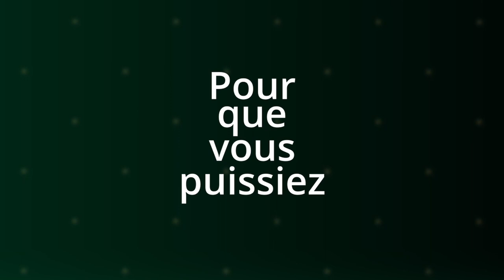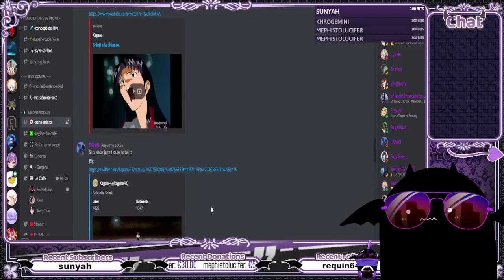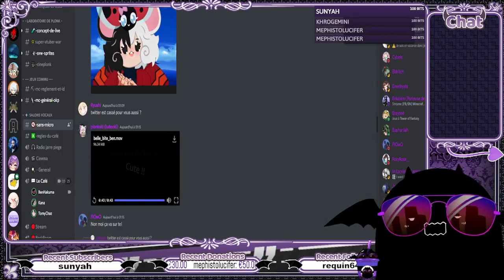Accident au rayon des riettes REWIND DES VTUBERFR #13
Voici le treizième episode du Rewind des vtuber fr ! on a tenter un truc avec Orphy pour la pub j'espère que ca vous plaira :)

Merci a Plonk pour avoir fait le logo qui est utiliser dans la miniature et la video

0:00 Intro
0:25 Lyako
1:03 Zacyann
1:43 Plonk
2:50 Sol_Hms
3:07 Nogitsune
3:30 Pub
4:01 KatChan
4:16 BenHakuma
5:56 RealityTravelers
6:16 Jiyuri_
6:57 Azekia
7:33 Lunadere
7:54 Miel Crapouille
8:19 Outro